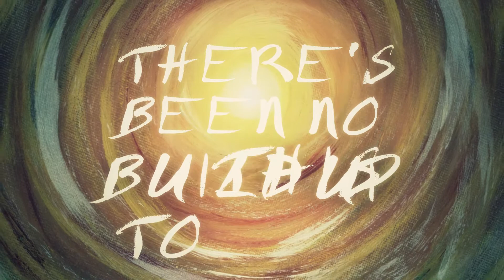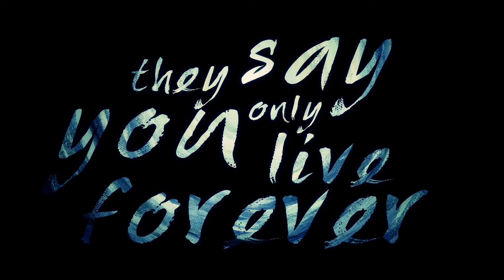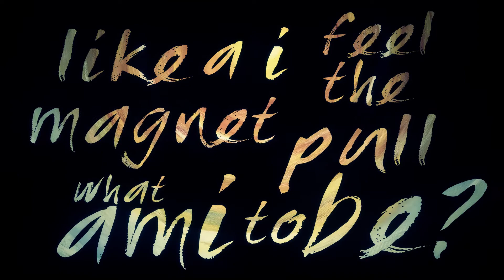My Mantle Live ( A Little ) Official Lyric Video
official lyric video for Live ( A Little ) by My Mantle